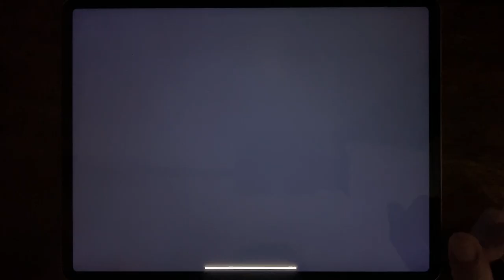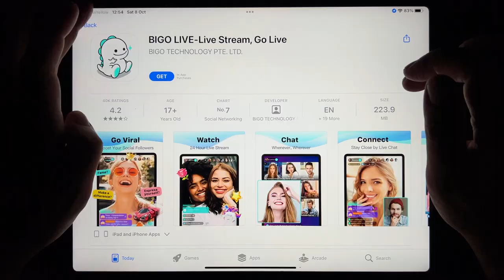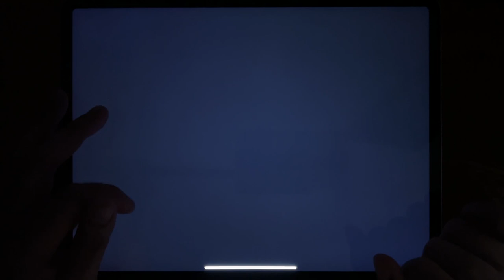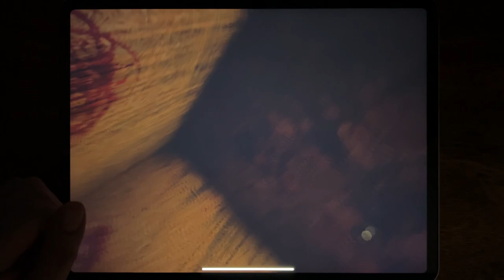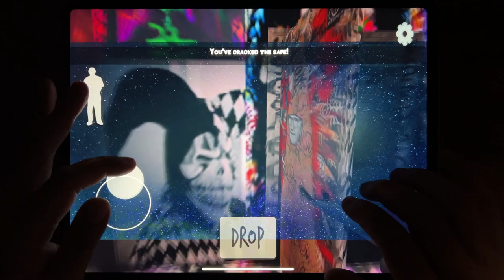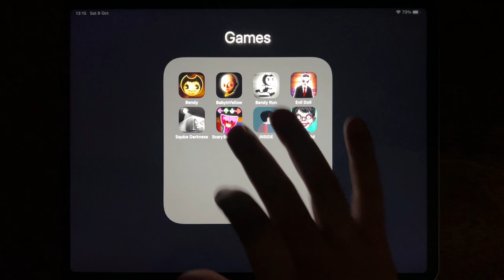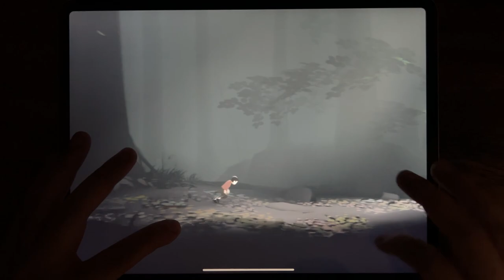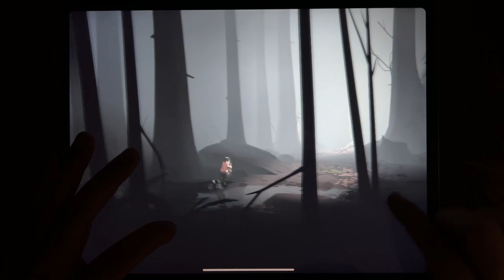Bendy Chapter 1, Baby In Yellow, Bendy Run, Evil Doll, Sqube Darkness, Scary Battle Music, INSIDE...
Bendy Chapter 1, Baby In Yellow, Bendy Run, Evil Doll, Sqube Darkness, Scary Battle Music, INSIDE, Scary Child